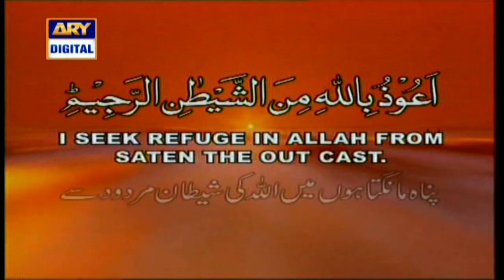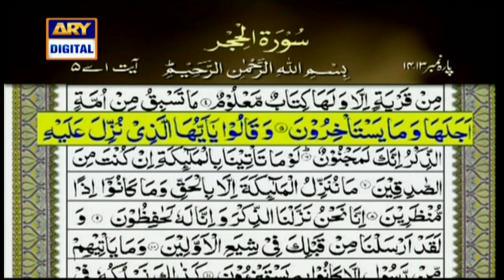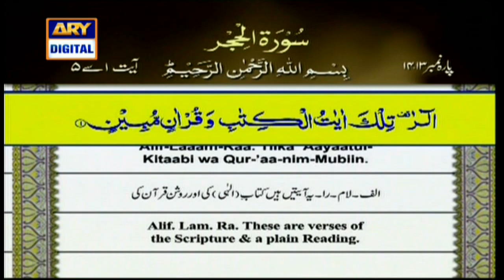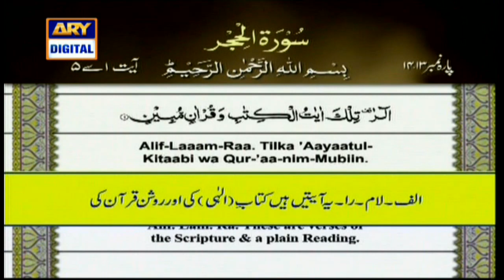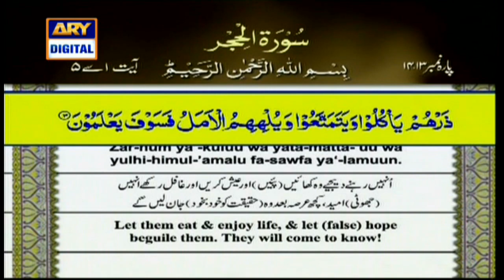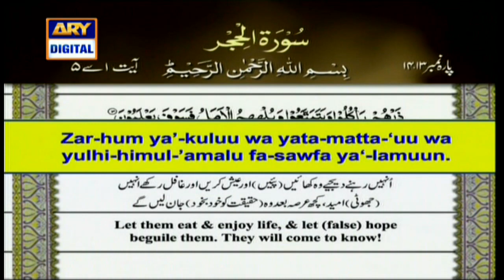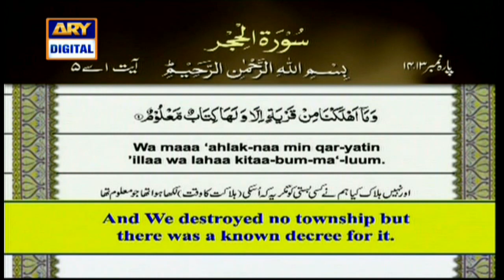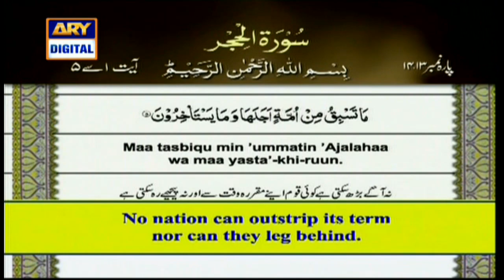Iqra | Surah Al Hijr | Ayat 1 to 5 | 20th June 2020 | ARY Digital